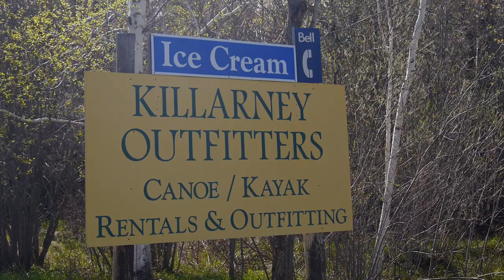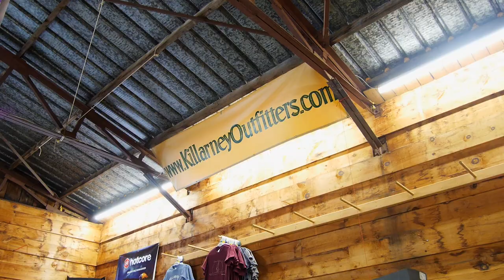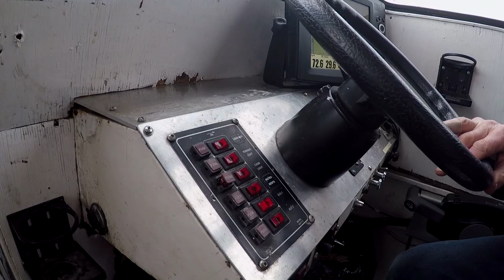Killarney's Western Coast: 3 Day Canoe Trip | Baie Fine to Killarney Village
Making excellent strides in my recovery from knee surgery weeks prior, I was itching to get out on the water for the May long weekend. There was just one catch, the route had to be a portage free (or minimal) trip to avoid further injury.

In searching for a suitable destination, the Western Killarney Coast immediately jumped out. On the topo, the La Cloche Mountain ‘fingers’ looked like an inviting place to dip our blades. I was especially drawn to the fjord of Baie, touted for its magnificent scenery and regarded as a world-renowned yachting hotspot. The only problem was how could we could access the area without portaging through Killarney’s interior, doubling back, or arranging a lengthy vehicle shuttle from Highway 6.

Enter Killarney Outfitters!
Did you know, Killarney Outfitters offers a water taxi canoe and kayak shuttle?! Their 26ft shuttle boat can accommodate 6 canoes or 10 kayaks and allows you to access the more remote areas of the Killarney Provincial Park region - north eastern shores of McGregor Bay, Baie Fine, Philip Edward Island, bustards, etc. - with relative ease!

The average shuttle time is roughly 1 to 1.5 hours, but the journey itself is quite the enjoyable experience. Our ride up to The Pool at the eastern reaches of Baie Fine was magnificent! Captain Ted East, owner of Killarney Outfitters, pointed out possible campsites and brought our attention to all the noteworthy sights - there were many! Ted offers a wealth of knowledge and can fill you in on every little detail of the park and surrounding area.
After disembarking at The Pool, Ted wished us farewells and sped off, leaving us along in the quiet stillness of Baie Fine. With darkening skies threatening rain, we hurriedly paddled off in search of a suitable campsite...